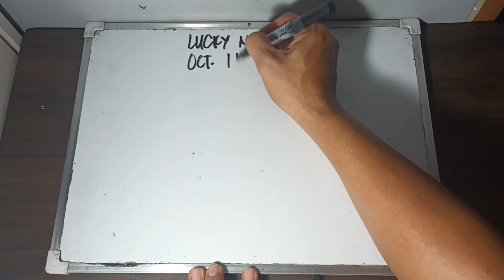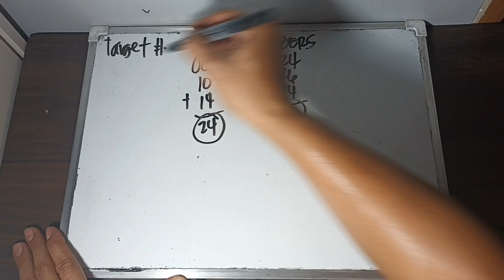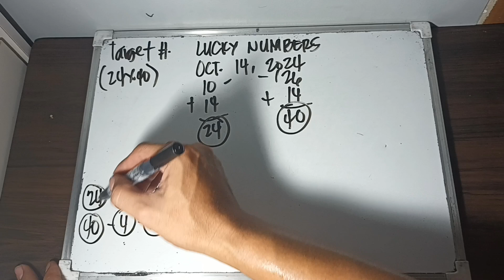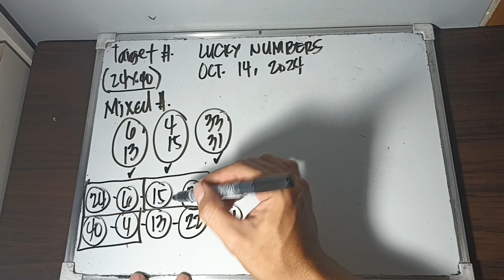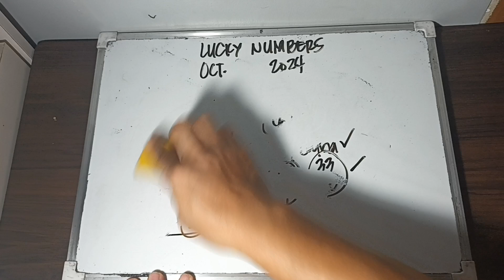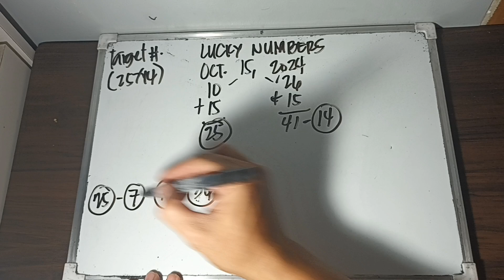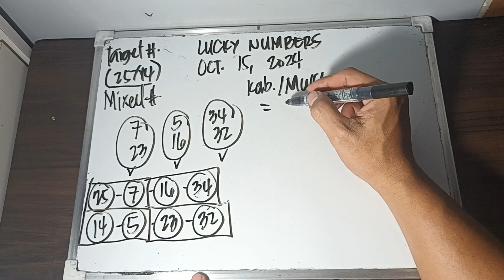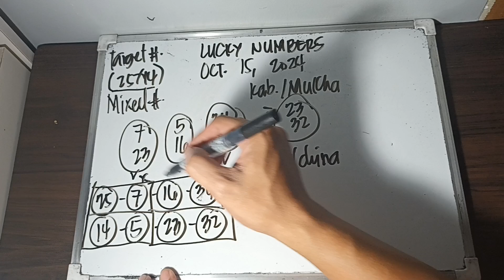LUCKY NUMBERS/ OCTOBER 14, 2024 & OCTOBER 15, 2024/ ALL DAY IN ALL LOCATIONS.